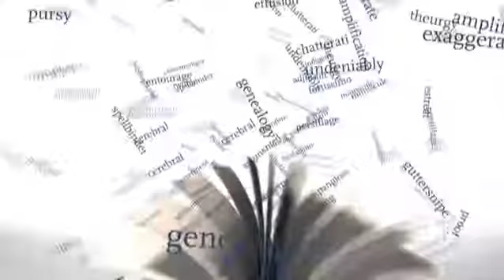quidnunc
a person eager to learn news and scandal; gossipmonger